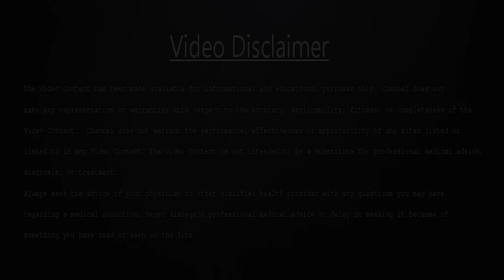Benefits Of Centaurea behen | Safed Behman Ke fayde | JadiButi Store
Centaurea behen Linn., a member of (Asteraceae) family commonly known as safed behmen in Unani medicine.3 It possesses multiple pharmacological actions and medicinal activities such as muqawwi bah (aphrodisiac),kasir riyah (carminative),muhallil auraam (anti-inflammatory), muqawwi qalb (cardio tonic),musakkin (sedative), Mudire-haiz (emmenagogue) etc. It is used preferablly to treat various diseases such as yarqan, (jaundice), hasate kulliya (kidney stone), hasate masana (urinary stone) etc4.  Centaurea species have also shown the presence of flavonoids, sesquiterpene lactones, especially guaianolides, germacranolide type sesquiterpene lactones3 and an alkaloid behamine4 .Hence, this review attempts to compile the information regarding the health promoting properties of centaurea roots in light of recent scientific advancement along with its pharmacological actions, therapeutic uses and pharmacological studies.